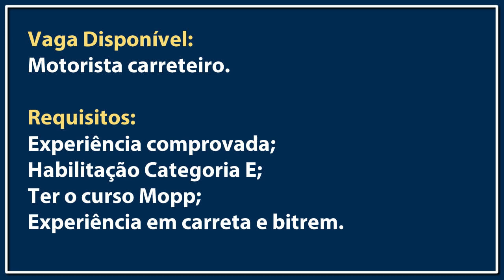NOVAS VAGAS NA MASUT TRANSPROTES | CONTRATAÇÃO IMEDIATO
Transportadora Masut está com processo seletivo para Motorista Carreteiro.